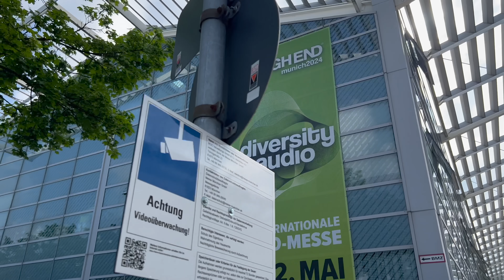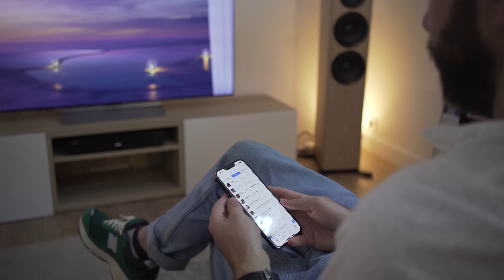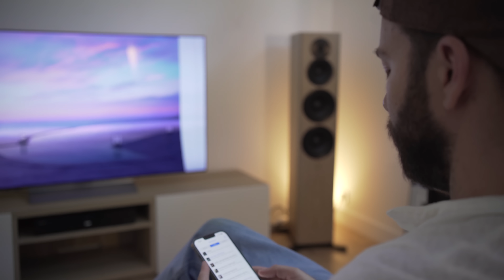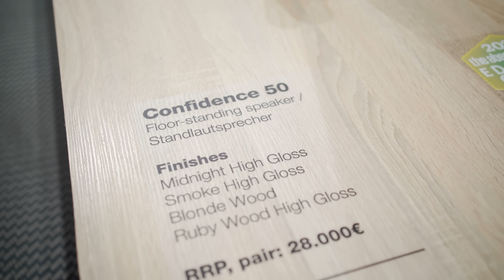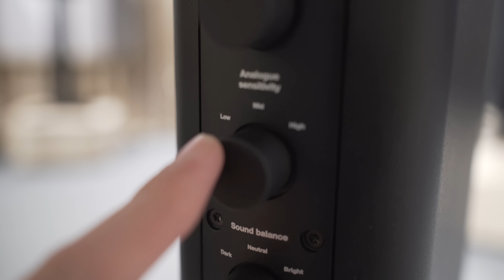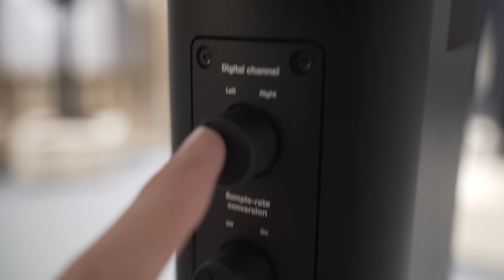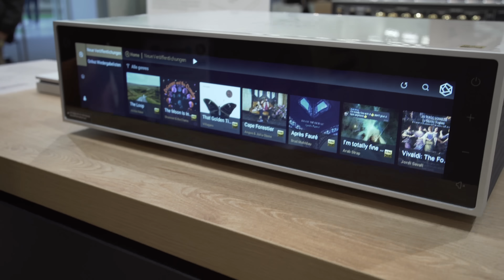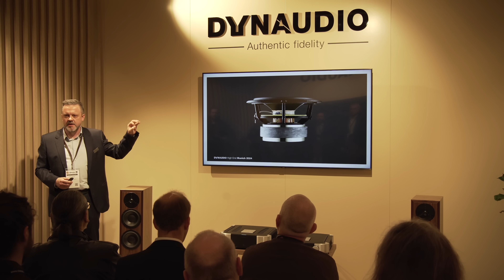L’enceinte la plus performante jamais produite par Dynaudio ! Confidence 20A et les nouveautés 2024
chapitres
0:00 Dynaudio présente 4 nouvelles références d'enceinte au salon High End de Munich 2024
1:03 Dynaudio : c’est qui ?
2:25 série CONFIDENCE : la meilleure gamme d’enceintes jamais produite par Dynaudio
3:39 série FOCUS :  la meilleur gamme d'enceintes actives produite par Dynaudio
4:59 Dynaudio Confidence 20A : la version active des fabuleuses Confidence 20
11:52 Dynaudio Contour Black Edition
12:52 Dynaudio Contour Legacy
14:02 Dynaudio The Bookshelf
15:19 Dynaudio et Thorens : la platine vinyle !